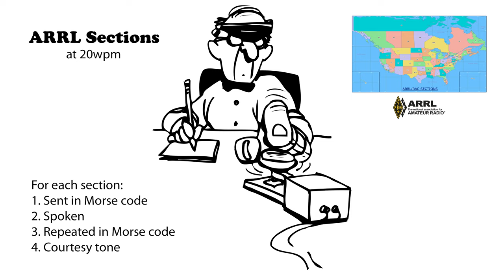ARRL Sections v2 - 20wpm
ARRL Sections are used in the (Summer) Field Day and Winter Field Day contest exchanges. I have included “DX” since it is used by anyone operating outside of an ARRL Section. For each section, try to head-copy it. First, it is sent in Morse code. Then it is spoken. And finally, it is sent again in Morse code. If you missed something the first time when it was sent, the second time allows you an opportunity to learn it. (More speeds below in the description.)